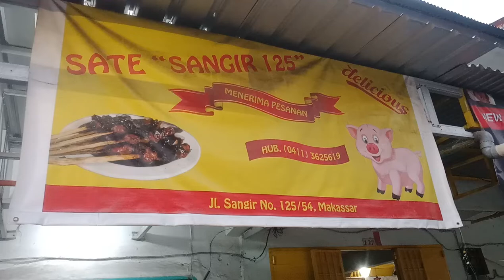Sate Babi Sangir 125 Makassar | Jualan Sate Lebih 20 Tahun Pesanan di Hari Raya Hingga 2000 Tusuk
Kuliner Sate Babi Makassar Non Halal yang satu ini ternyata sudah jualan lebih 20 tahun loh Karaeng..
Sudah sering lewat di Penjual Sate Babi Makassar ini akhirnya singgah juga buat cobain..
Penasaran sama Rasa Sate Babi Makassar yang satu ini?
Yuk nonton Video Reviewnya tanpa di Skip yaa.. :)
Sate Babi Makassar Jalan Sangir Nomor 125, Makassar.
Rp. 7.000,- / Tusuk
Bisa Pesan Dengan Atau Tanpa Lemak.
Salam Karaengku Semuanya,
Jonathan Leman

Support Teman-Teman akan Membuat Saya Semakin Bersemangat untuk Membuat Video di Youtube. :)

Jika Punya Saran, Pertanyaan ataupun Request untuk Video Berikutnya Silahkan Tuliskan di Komentar ya.

"Your Perception is Your Reality"
Persepsi Anda, Adalah Kenyataan dalam Hidup Anda..

Hati-Hati dengan Apa yang anda Yakini karena itu bisa menjadi Kenyataan dalam Hidup Anda..
Bahkan Hal yang ditakutkan juga bisa menjadi kenyataan jika dipikirkan terus menerus..

Salam Karaengku,
Stay Possitive & Be Awesome..

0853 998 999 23 (Tsel)